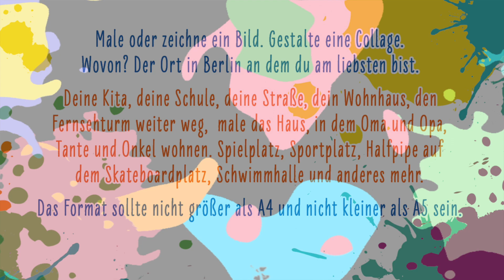60 Sekunden: Wettbewerb "Mein, Dein, Unser Groß-Berlin"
Herzliche Einladung!